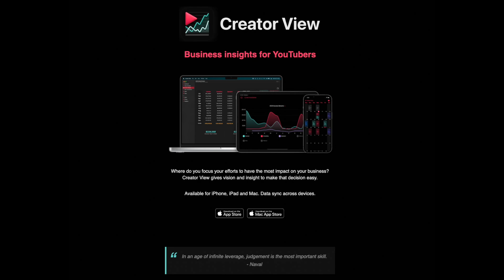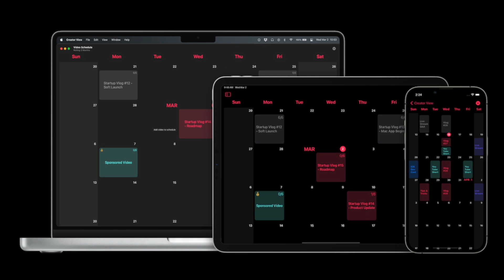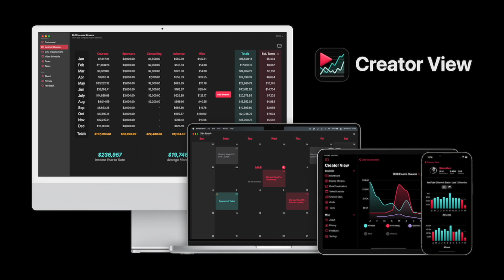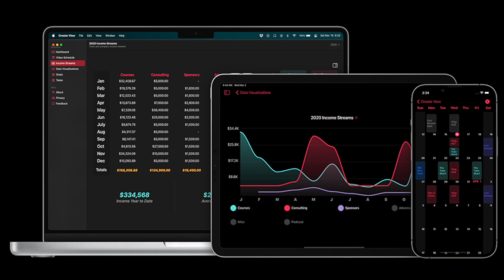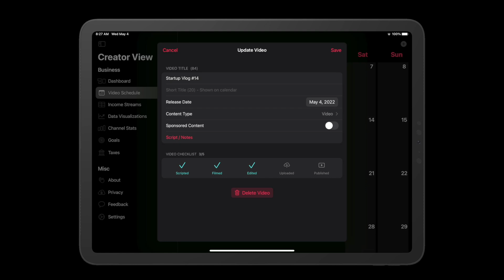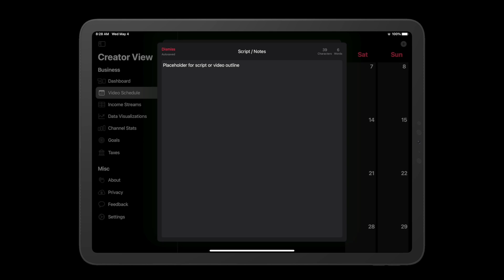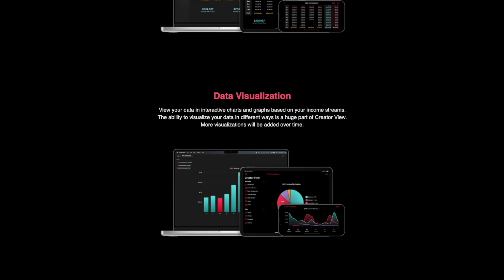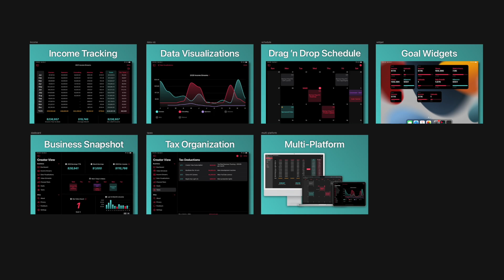SwiftUI = Easy iPhone & Mac App | Startup Vlog #14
In this video I discuss how SwiftUI made the Mac and iPhone App release WAY ahead of schedule. I also talk about making the schedule feature free and some overall updates to the product. I finish off the video by talking about the 2nd iteration of website and App Store screenshot designs.

This is part of a running series where I document the journey of Creator View covering the development, pricing, launch, income, customer feedback and more. Check out the playlist to watch the whole series.

Timestamps:
0:00 - It's been 2 months!
0:26 - Mac App Release (SwiftUI)
1:00 - iPhone App Release (SwiftUI)
3:30 - Afterthought Becomes the Main Thing
4:54 - Schedule is Now Free & Feature Updates
9:19 - Website & App Store Screenshots - 2nd Iteration